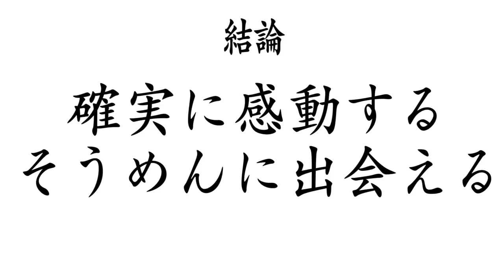【大食い】極太の半田そうめんが激ウマだった件【大胃王】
今回は阿波や壱兆さんで超激ウマなそうめん料理を！
【半田そうめん】というのは徳島の名産品で
今の基準であれば冷麦に当たる太さなのですが、そういった基準が出来る以前からある程に
古くから親しまれ、歴史のある食材だそうで

そんな食材を…僕は食べた事なかった…
これがもう旨すぎて旨すぎて(//´﹃｀//)

女性店主さんだからこその目線で作られたヘルシーかつしっかりと旨味の詰まった数々のメニュー
我が家もチビが食べられるようになったら絶対連れて行く٩( ᐛ )و
そんな優しくてホッとする素敵な料理とお店でした